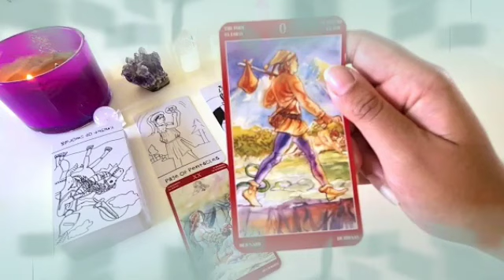تاروت برج العذراء من 5 إلى 13 آب 2024 ⚜️ لو انا منك مش هغلط الغلطه دى😔شىء يتحقق مع حد عزيز عليك😍